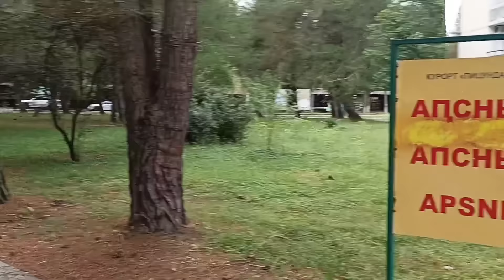АДЛЕР. ГОСТЕВОЙ ДОМ "ГАЛИНА".ОБЗОР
Марина Адлер ГД "ГАЛИНА"
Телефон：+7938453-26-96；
Ул.Ленина 41,ост. к/т Комсомолец